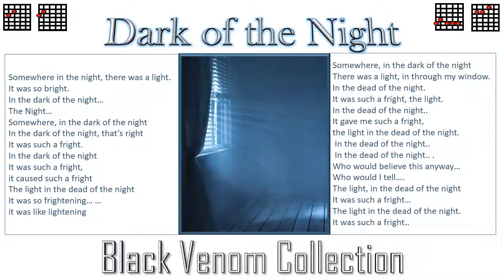Dark of the Night